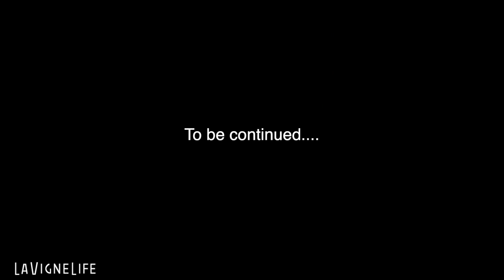MY HUSBAND CAN'T STAND THE SONG WAP!